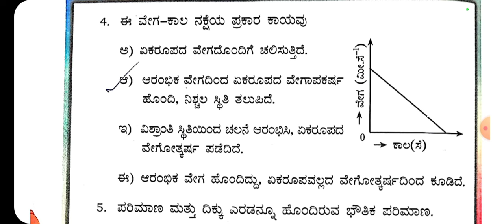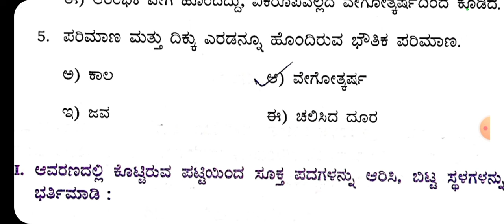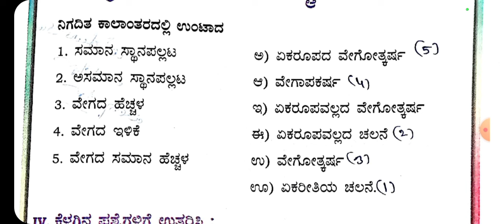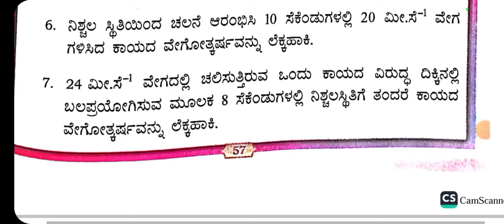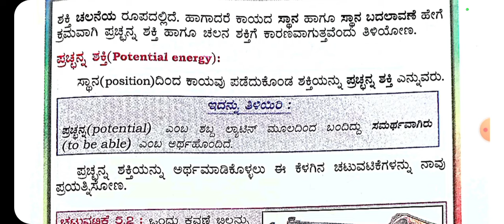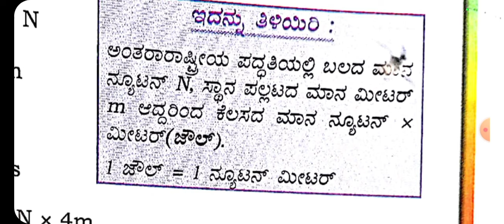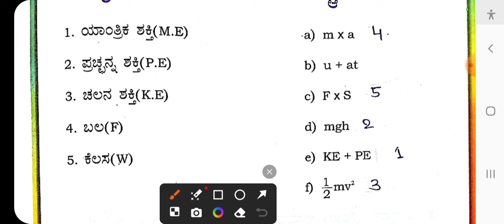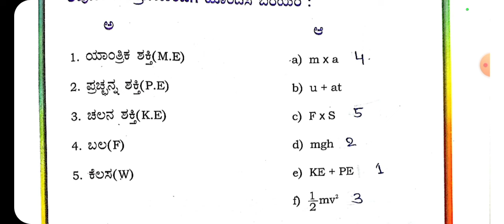KARTET 2024| PDO | EVS | Science Part-15 ಇಷ್ಟು ಓದಿ ಸಾಕು ಅತಿ ಹೆಚ್ಚು ಅಂಕಗಳಿಸಬಹುದು